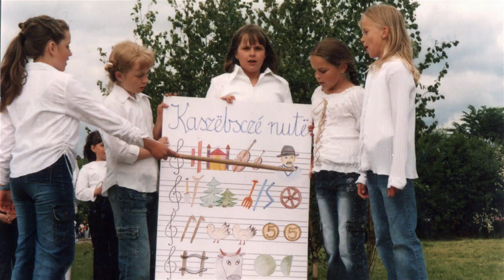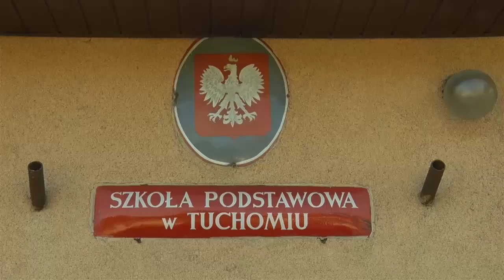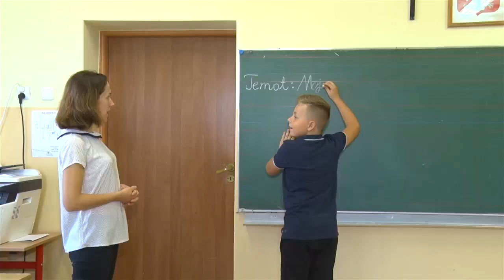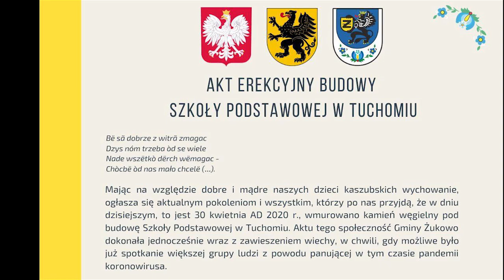Szkoła Tuchom spełnione marzenia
Film o szkole i miejscowości Tuchom w gminie Żukowo. Wypowiadają się uczniowie, nauczyciele Alicja Haase,  dyrektor Elżbieta Pryczkowska, Burmistrz Gminy Wojciech Kankowski, sołtys Zbigniew Lidzbarski, Barbara Klawikowska, rzeka Strzelenka,